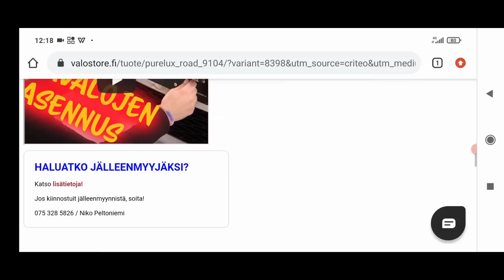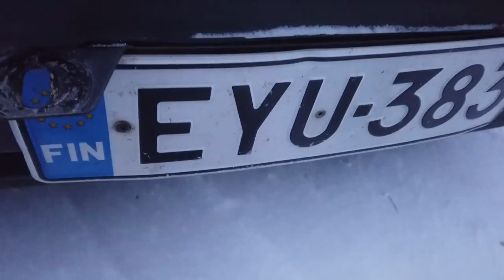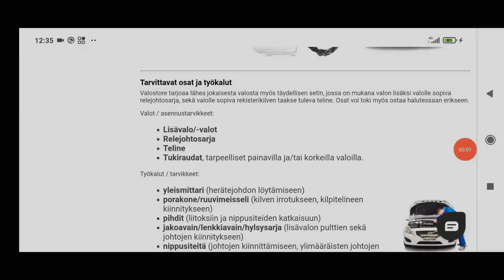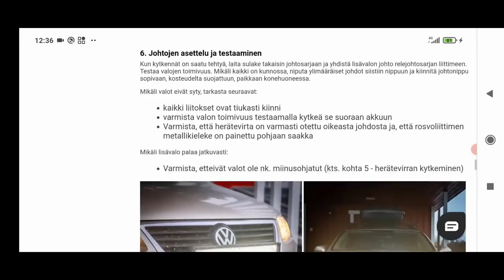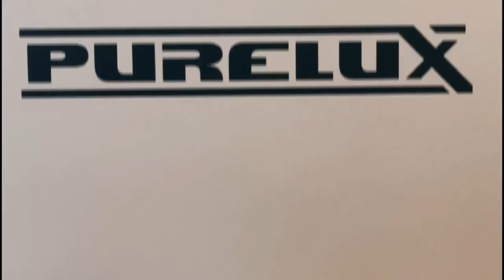Purelux road 9104 valojen asennus ja testaus pimeällä- valostore.fi